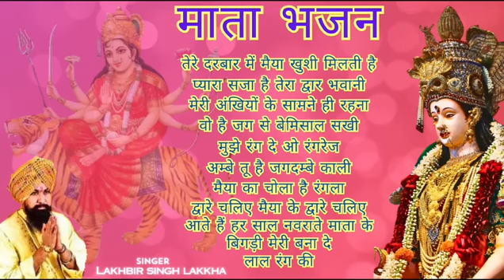आशोज जी Navratri special song 2024 तेरे दरबार मे मैया खुशी मिलतीहै सिंगर lokhbir Singh lakkha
Navratri special song. आशोज जी Navratri special song 2024 तेरे दरबार मे मैया खुशी मिलतीहै सिंगर लखबीर

DJ king lokendra lakhara

YouTube upload Laxman sen alagwas KAREDA

Jay Mata Di Jay Mata Di Jay Mata Di Jay Mata Di Jay Mata Di Jay Mata Di Jay Mata Di Jay Mata Di Jay Mata Di

edit by Laxman sen alagwas KAREDA